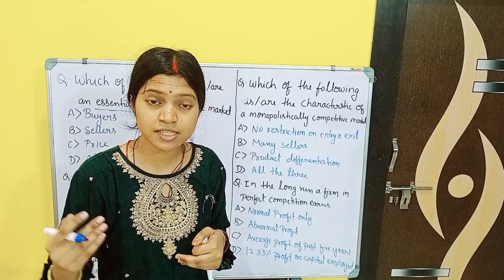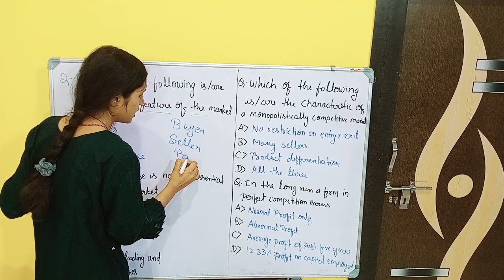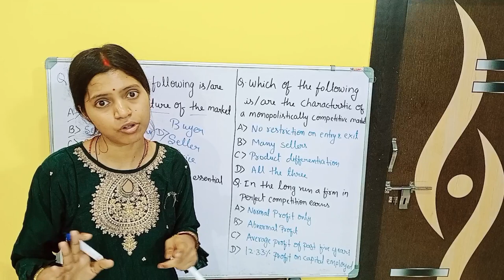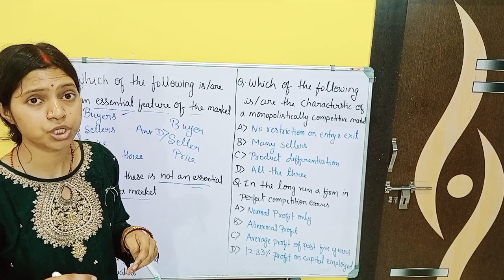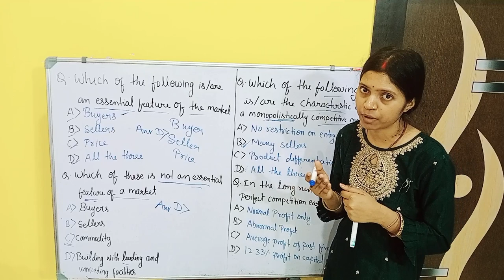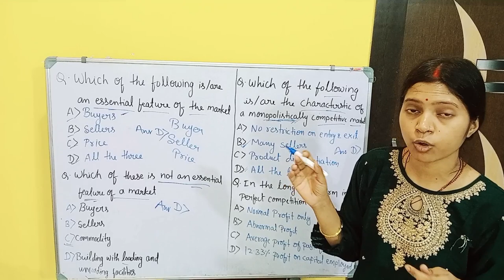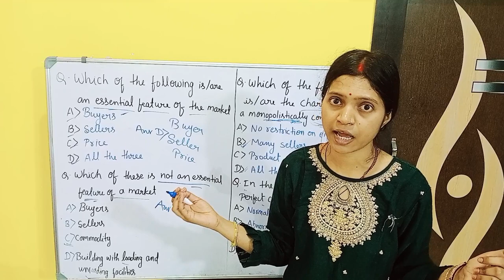UGC NET Economics | Questions with Concept